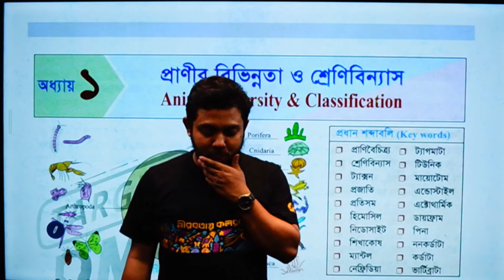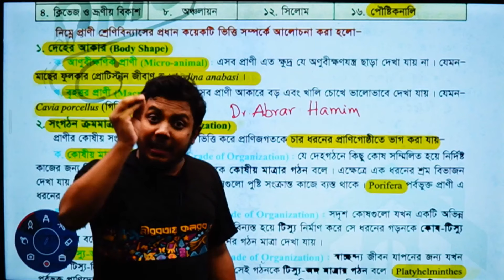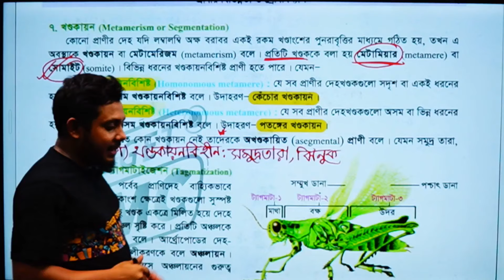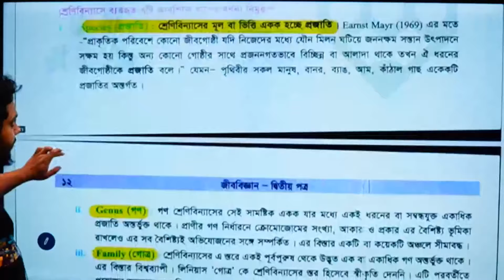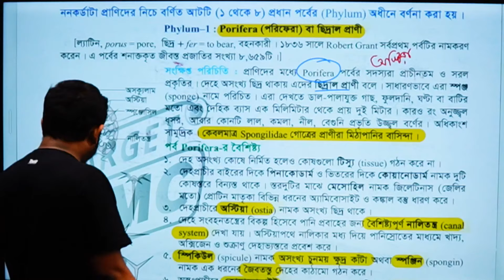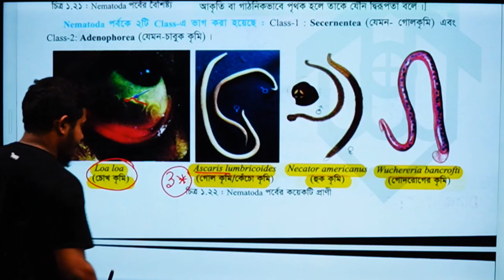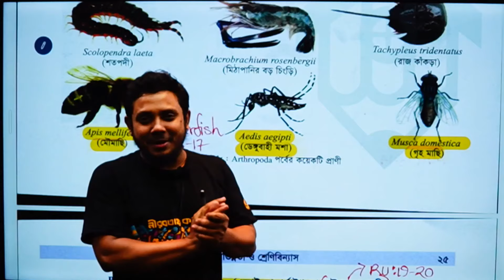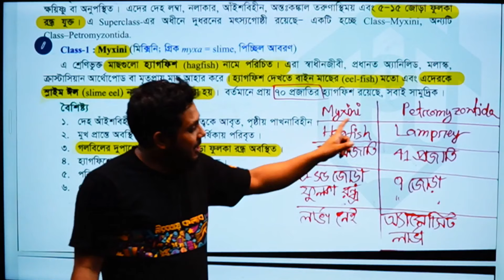প্রানির শ্রেণিবিন্যাস | Zoology chapter 1 | Medical admission